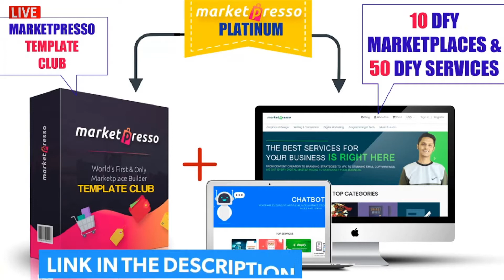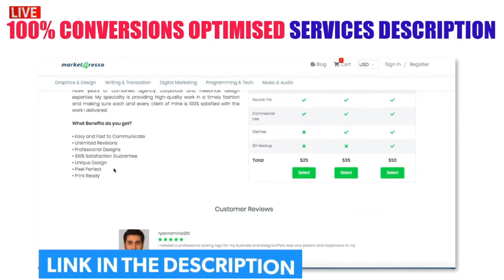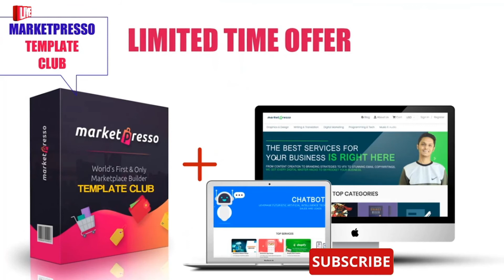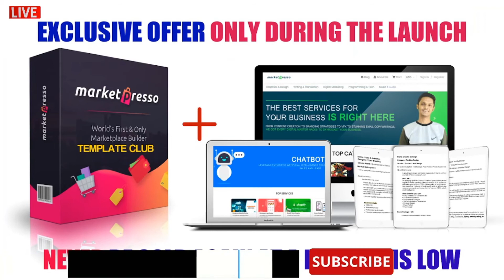MarketPresso Platinum - Template Club & DFY Package Full Review🍧☘With Offer Link🧲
Template Club & DFY services will put you miles ahead of other users…
saving you thousands of hours & delivering much better results

Get Instant Access To Template Club & DFY Package
MARKETPRESSO TEMPLATE CLUB
Get 1 New Premium MarketPresso Theme delivered to your member’s area per month for 12 months.
Unlimited Usage Rights Forever!!
All the new themes will be conversions optimised.
Plus, we listen & value our customer’s feedback in the Facebook group.
So the new themes will be consistently optimised to help you
increase your sales from your marketplace.
Quick Maths